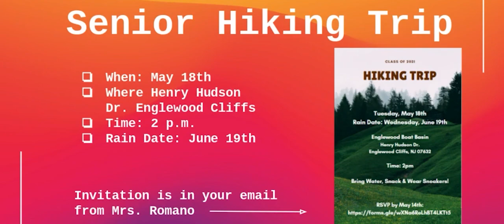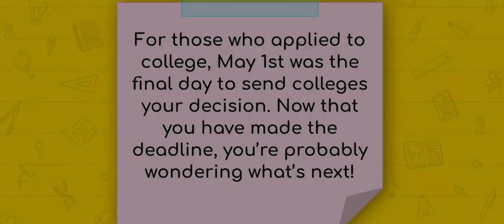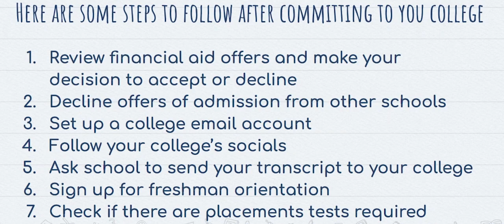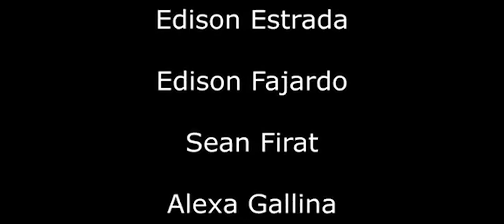S3 E9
In this episode of CPTV News we take a look at the upcoming senior events, what to do after you formally commit to a college as a senior, a look at the failed attempt at a Super Soccer League in Europe, and a preview of the up coming lip sync